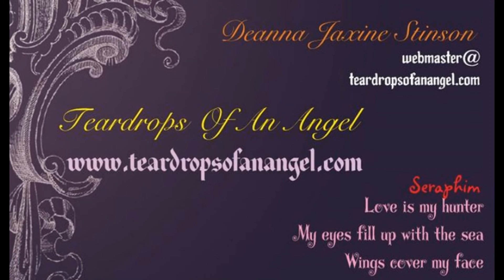Roses and Sky Celestial Photo Show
I created this video with the YouTube Slideshow Creator Celestial photo show themed by Deanna Jaxine Stinson. Paul Dale Roberts is the photographer. My website is